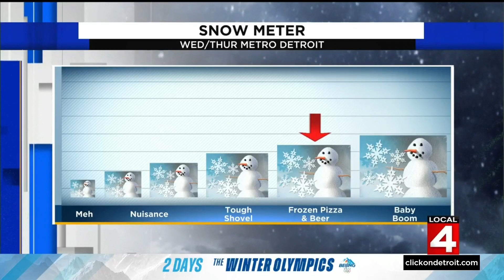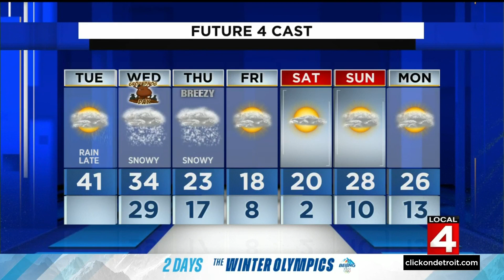Metro Detroit weather forecast Feb. 1, 2022 -- Noon Update